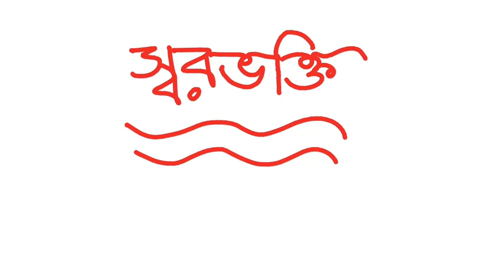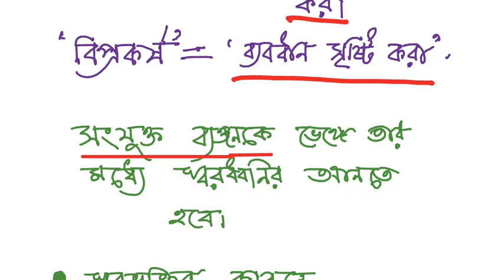ধ্বনির পরিবর্তন।। স্বরভক্তি।। (dhwoni poriborton).bangla grammar।।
বাংলা ব্যাকরণের অন্যতম একটি গুরুত্বপূর্ণ টপিক ধ্বনি পরিবর্তন। বিষয়টি অনেকের কাছে অনেক কঠিন মনে হয়। আমরা চেষ্টা করেছি সহজভাবে বিষয়টি উপস্থাপন করতে। স্বরভক্তি হলো ধ্বনি পরিবর্তনের একটি রীতি। সাধারণভাবে উচ্চারণের সহজ করতে এই রীতি প্রয়োগ করা হয়। স্বরভক্তি তে সংযুক্ত ব্যঞ্জন কে ভেঙে তারমধ্যে স্বরের আগমন ঘটে। তাই স্বরভক্তি কে মধ্যস্বরাগম বলা হয়ে থাকে।
ধন্যবাদ।।